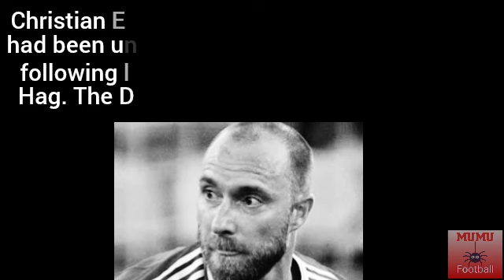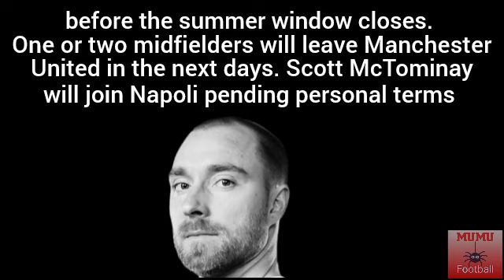CHRISTIAN ERIKSEN BID TO LEAVE MANCHESTER UNITED🔴🔴🔴